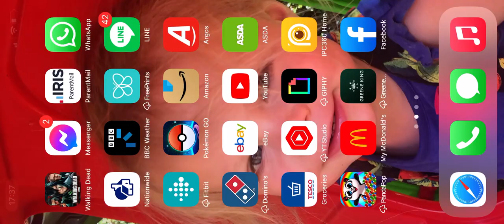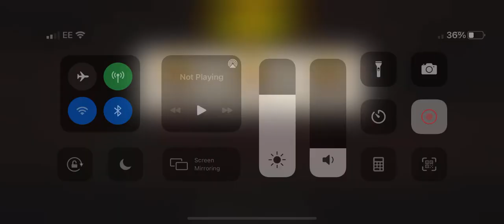Herd it thru the grapevines round 79